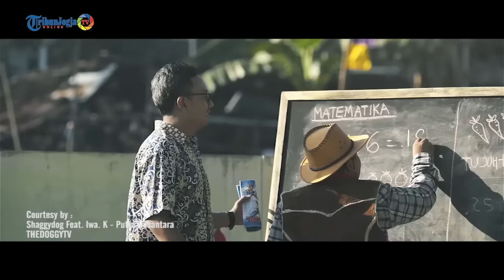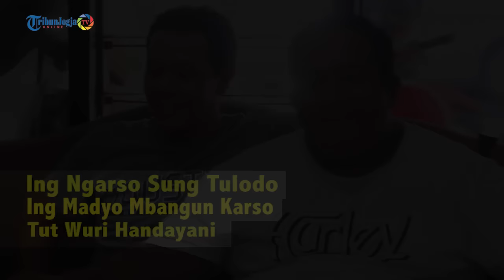Shaggydog Bicara Album Putra Nusantara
Lewat album Putra Nusantara ini, musikalitas Shaggydog yang biasa disebut "Doggy Stylee" ini terdengar berkembang lebih luas. Tidak hanya Ska dan Reggae yang menjadi landasan dasar musiknya, mereka juga memasukan unsur Rap, Jazz, Dub, Elektronika sampai Suluk (tembang berbahasa Jawa).